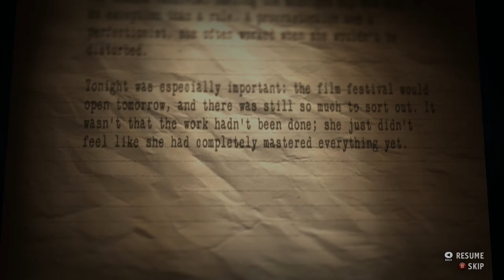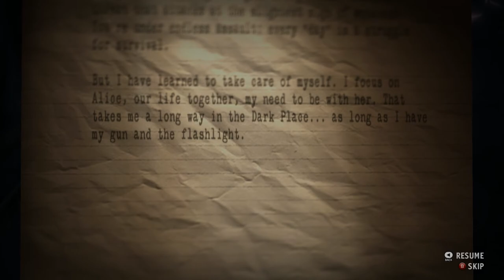Let's Play Alan Wake's American Nightmare Episode 14 (The King Hillbilly)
The third time warp presents some interesting obstacles.